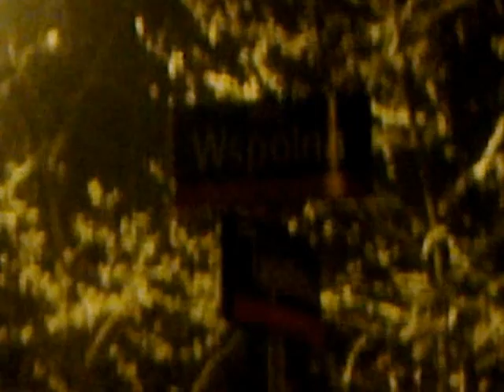bardzo niebezpieczne rondo w Wesołej ul.Wspólna ,Płatnerska,Jagiellońska,Korkowa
wszystko widać na filmie,jak można bezpiecznie wejść na przejście dla pieszych?jak przez to dziwnie krzywe rondo samochody przejeżdżają z dużą prędkością, to rondo nie spowalnia ruchu jedynie tworzy zagrożenie dla pieszych